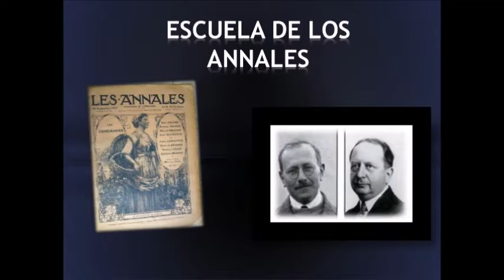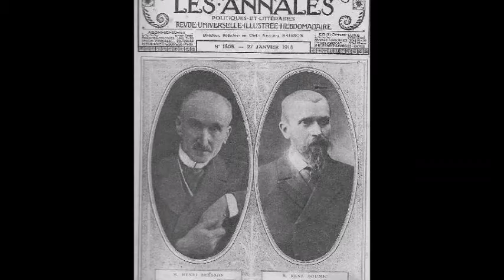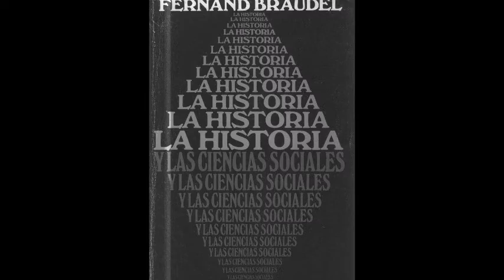Escuela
Maria Fernanda Martinez
Mariana Nicolas
josselin  Ramirez
3°"F"